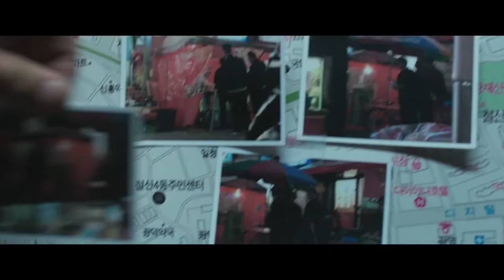📺 Криминальный город — Русский трейлер (2022)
📺 Русский трейлер фильма : Криминальный город (2022)
Оригинальное название : Beomjoe dosi
Слоган : «Полицейский с голыми руками против бескровного мясника. Сегодня вечером все становится диким»

Дата выхода в мире : 3 октября (2017)

📺 Жанр : боевик, криминал, триллер
Страна : Южная Корея
Дистрибьютор : «Вольга»
Режиссер : Кан Юн-сон

В ролях : Ма Дон-сок, Юн Ге-сан, Чо Джэ-юн, Чхве Гви-хва, Лим Хён-джун, Чин Сон-гю, Хон Ги-джун, Хо Дон-вон, Сон Ха-джун, Ким Сон-гю и др...

Роли дублировали : Михаил Хрусталёв, Андрей Лёвин, Александр Койгеров, Олег Фёдоров, Александр Фенин и др...

📺 О фильме : В 2004 году в китайском квартале Сеула, печально известном высоким уровнем преступности, объявляются три особо борзых мигранта-коллектора и вместо того, чтобы по старинке изымать деньги у должников, сразу убивают главу одной из преступных группировок. Свято место пусто не бывает, и вот уже предводитель троицы Цзян Чэнь руководит этой бандой и пытается отжать бизнес у конкурентов. Местный начальник следственно-оперативной группы Ма Сок-то привык поддерживать худой мир на подконтрольной территории, но Цзян Чэнь мирно жить не хочет.